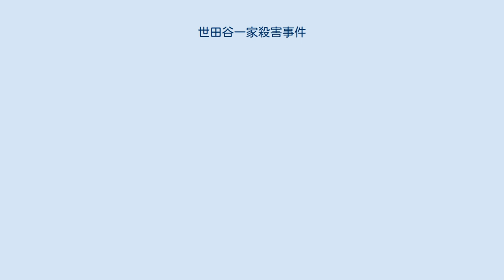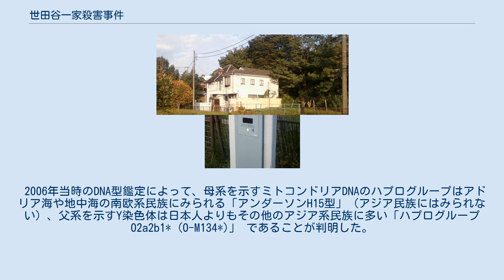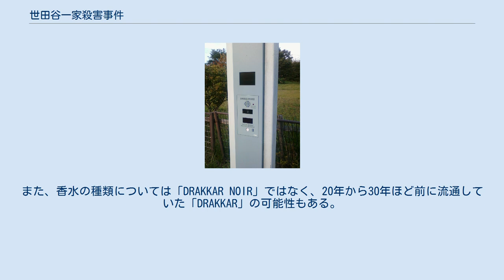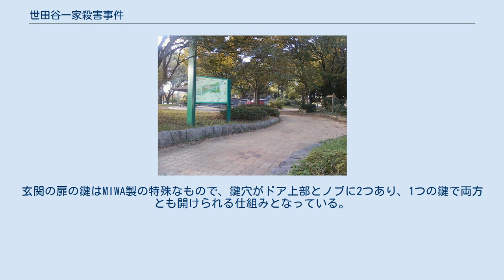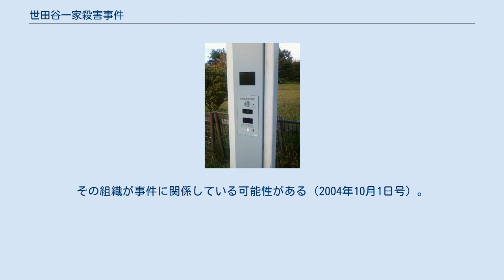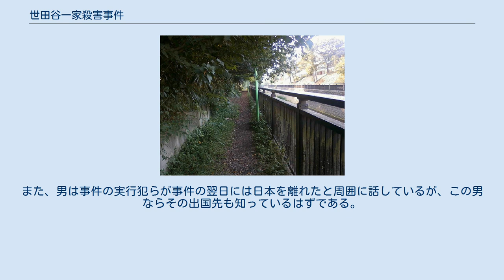世田谷一家殺害事件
世田谷一家殺害事件（せたがやいっかさつがいじけん）とは、2000年（平成12年）12月30日深夜に東京都世田谷区上祖師谷で発生した殺人事件の通称で、警視庁による事件の正式名称は「上祖師谷三丁目一家4人強盗殺人事件（かみそしがやさんちょうめいっかよにんごうとうさつじんじけん）」である。
 本件では一家4人が自宅で何者かによって殺害されたが、未だに犯人の特定や逮捕には至っておらず、未解決事件となっている。
また、捜査特別報奨金制度対象事件にも指定されている（詳細は「懸賞金」を参照）。
 2000年（平成12年）12月30日23時ごろから翌31日の未明にかけて、東京都世田谷区上祖師谷3丁目の会社員宅で、父親（当時44歳）・母親（当時41歳）・長女（当時8歳）・長男（当時6歳）の4人が殺害された。
隣に住む母親の実母が31日の午前10時40分すぎに発見し、事件が発覚した。
 この事件は、20世紀最後の日に発覚した、大晦日に差しかかろうとする年の瀬の犯行だったこと、犯人の指紋・血痕など個人を特定可能なものや靴の跡（足跡）のほか数多くの遺留品を残している点、子どもまでもめった刺しにする残忍な犯行、さらに殺害後に長時間現場に留まった可能性が指摘され、パソコンを触ったりアイスクリームを食べたりするなどの犯人の異常な行動、これらの多くの事柄が明らかになっていながら、犯人の特定に至っていないことでも注目される未解決事件である。
また、年の瀬に発生した殺人事件ということもあり、一年を振り返る区切りとなる年末近くになると警視庁による情報公開が行われ、マスコミが話題に取り上げることが多い事件である。
 以下に犯人の特徴を列記する。
詳細については「警視庁特捜本部のサイト」および「事件の詳細についての資料 (PDF) 」も参照のこと。
 DNA 現場に残されていた血液のDNAからルーツをたどる人類学的解析により、父系がアジア系民族、母系には欧州系（地中海）民族が含まれることが判明（産経新聞 2006年10月16日付）した。
「日本人には少ない型」とする専門家の声もある（朝日新聞 同年12月31日付）。
 2006年当時のDNA型鑑定によって、母系を示すミトコンドリアDNAのハプログループはアドリア海や地中海の南欧系民族にみられる「アンダーソンH15型」（アジア民族にはみられない）、父系を示すY染色体は日本人よりもその他のアジア系民族に多い「ハプログループO2a2b1* (O-M134*)」 であることが判明した。
このO2a2b1*の分布頻度は日本人 (東京) の約33人に1人、中国人の約10人に1人、韓国人の約5人に1人である。
なお、南欧系の祖先は歴史的に見て遠くない祖先の可能性が高いが、DNA型から犯人との続柄は判別できないため、犯人の母親が南欧系の女性かは不明である（サンケイスポーツ・産経新聞 2009年12月30日付 ）。
 特別捜査本部では犯人が「アジア系含む日本国外の人」または「混血の日本人」である可能性も視野に入れて捜査している。
また、国際刑事警察機構（ICPO）を通じ、日本国外の捜査機関に捜査協力を求めている（毎日新聞 2008年5月25日付）。
一方で、人種に関するプロファイリングが捜査に適用されるのには前例がなく、ずっとさかのぼった祖先が混血だった可能性も否定できないため、「犯人が純粋な日本人である可能性も否定せずに、国内でも幅広く捜査する」方針（産経新聞 2006年10月16日付）。
 指紋 親指の指紋（渦状紋）は、中心に豚の鼻のような2本の線がある。
 被害者宅の構造 玄関を入るとすぐに書斎がある。
被害者宅1階部分のほとんどを占めるこの書斎は、父親が仕事部屋兼応接間、子どもの学習部屋として使用していたものであり、現金約6万円が手つかずで残されていた大きな本棚や犯人がインターネットを閲覧した形跡のあるパソコンも置かれていた。
2階への階段脇には浴槽に散乱していた書類の一部がもともとあったとみられる納戸もある。
さらに、トイレや洗面所、犯人の入出経路とされる浴室、長男が殺害されていた子ども部屋、バルコニーがある中2階、台所やダイニングルームとその奥の犯人によって物色されていた居間がある2階、そして母親と長女が寝ていた屋根裏部屋（ロフト、3階）の4層構造になっている。
本記事では中2階と2...